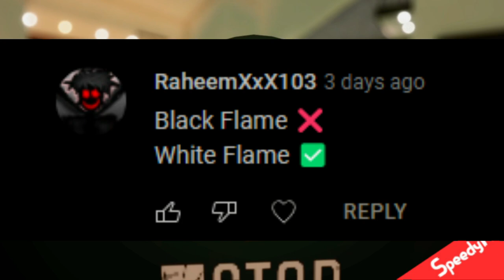ROBLOX Flash Recreation (Iris tells Barry about her Time Sickness)| 8x10